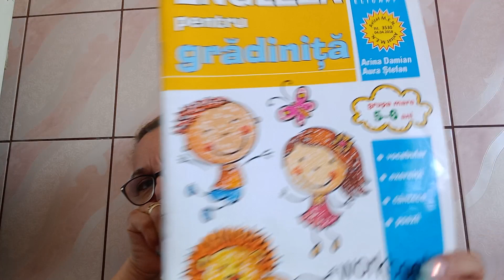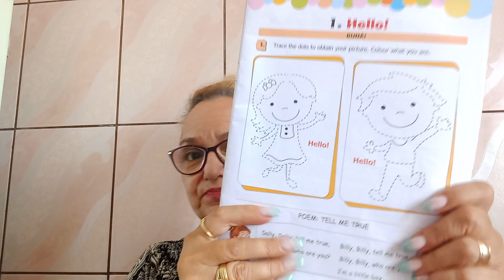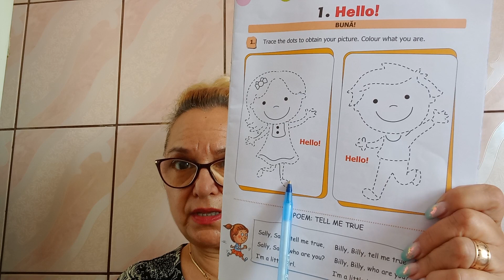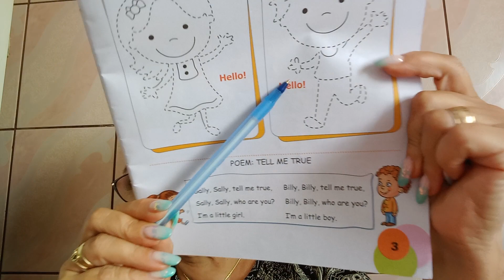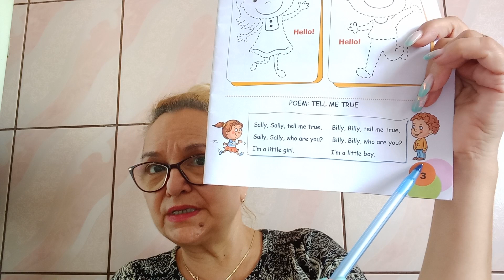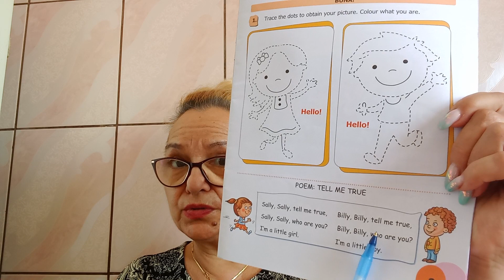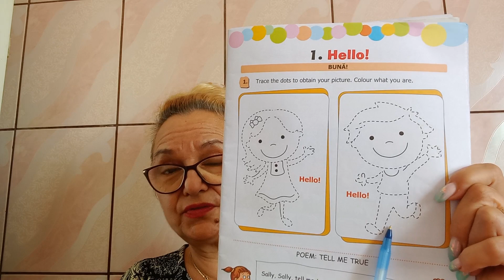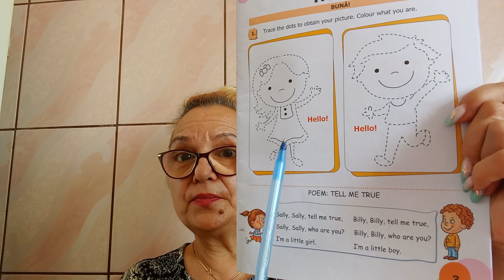ENGLEZA PENTRU PRESCOLARI 5-6 ANI LECTIA 1